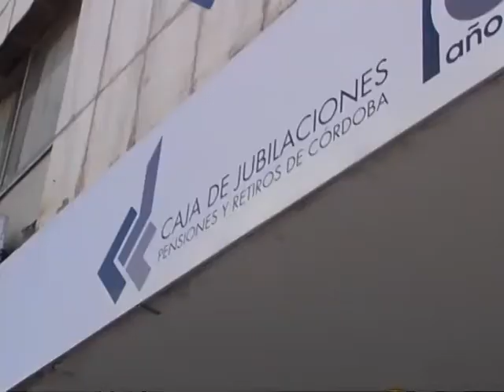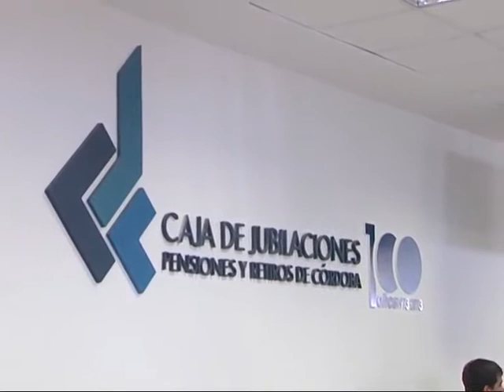Realizaron asambleas sorpresivas en la Caja de Jubilaciones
Los trabajadores de la repartición reclaman que el personal contratado no tenga ascensos a jefaturas.